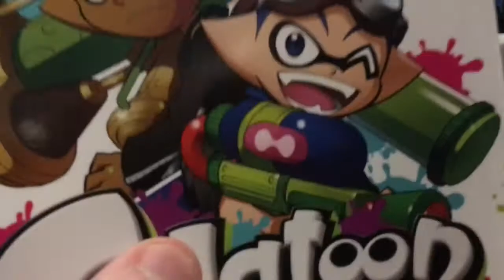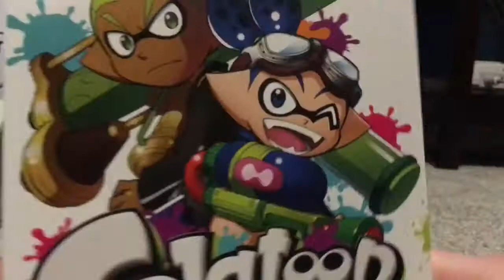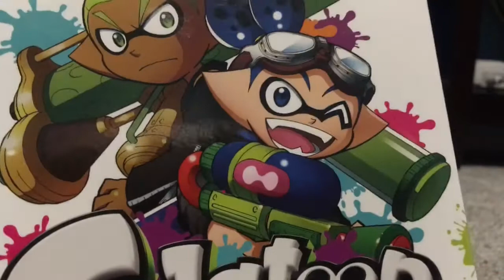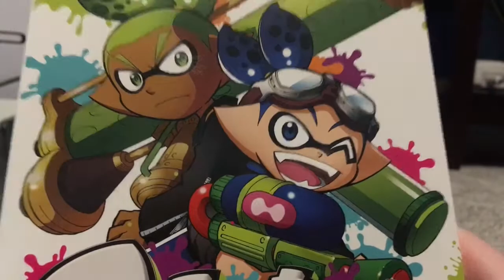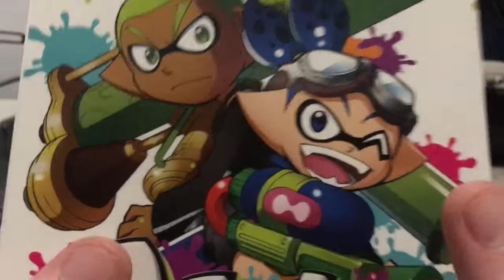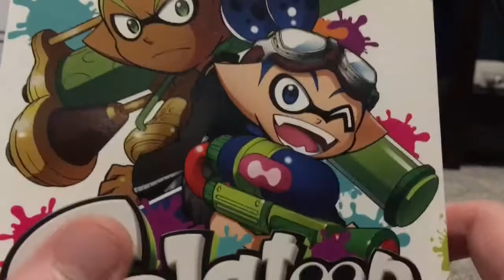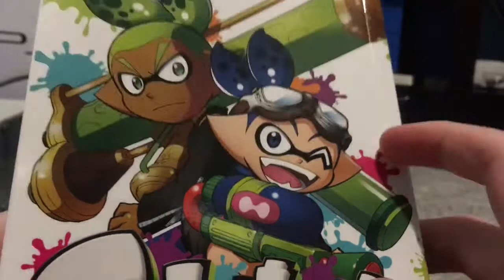Splatoon Volume 2 Review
Sorry again for the description reading. That lime green on white is very hard to see, and the unfocusing didn’t help. I still hope you enjoy my brief review.